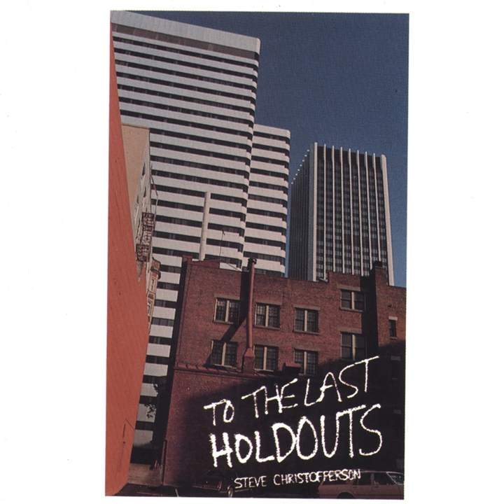Seattle Blue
Seattle Blue · Steve Christofferson

To the Last Holdouts